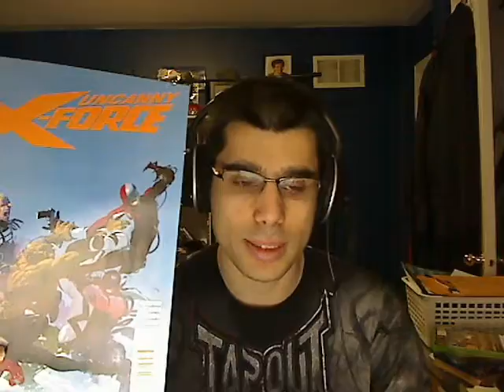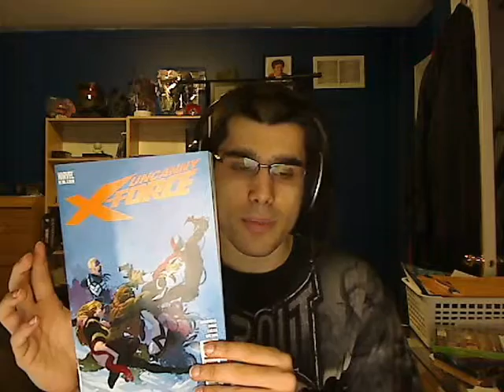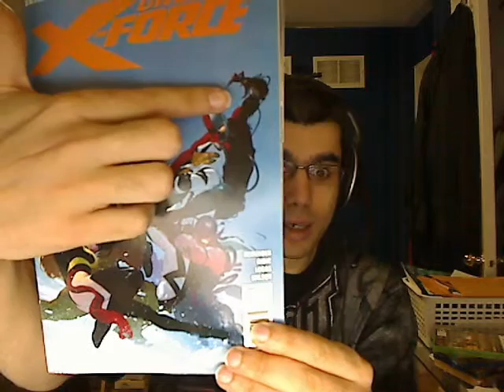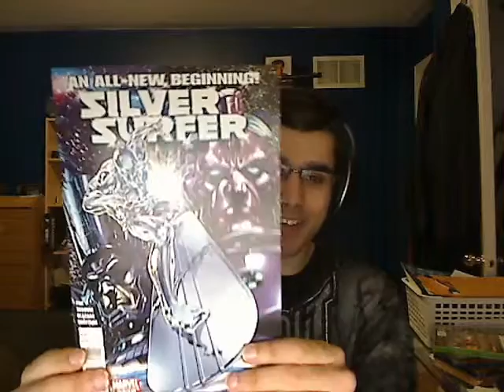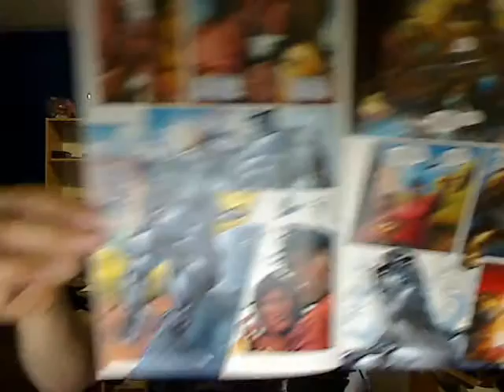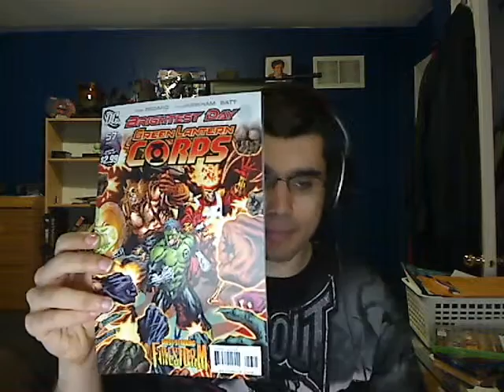On The Comic Edge - s01e02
Welcome to the second episode of On The Comic Edge! This time around we'll be taking a look at:

Like and favourite this vid to be eligible for prize giveaways!

Oh, and if you have a comic in mind that you want to see spotlighted on my show, please let me know!